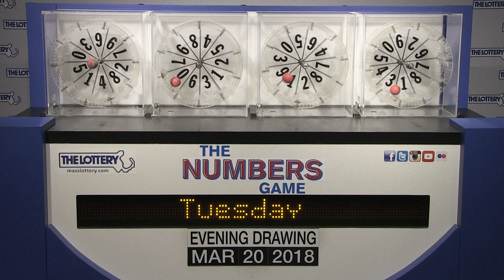Evening Numbers Game Drawing: Tuesday, March 20, 2018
The official winning numbers in the Mass. State Lottery's Evening Numbers Game drawing for Tuesday, March 20, 2018 are: 6-3-0-6